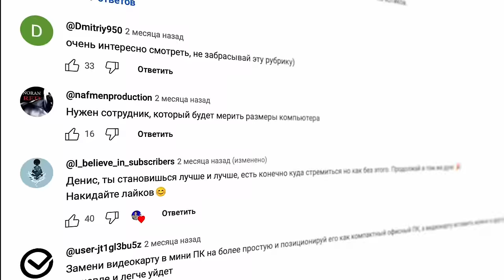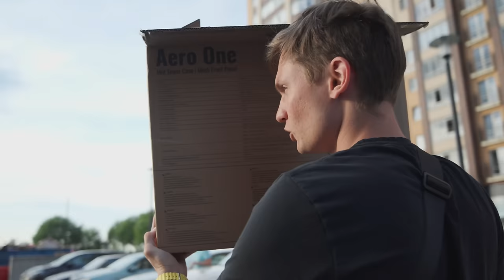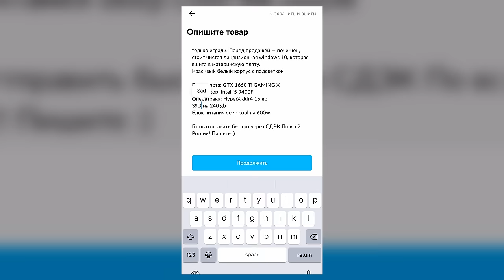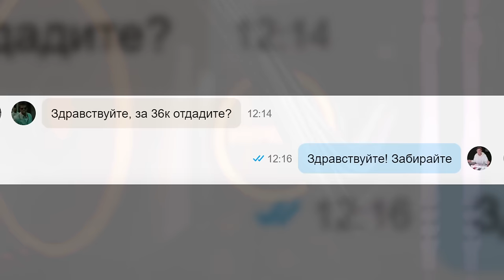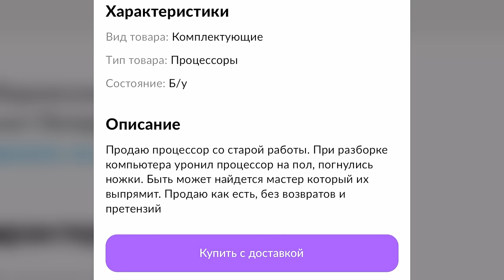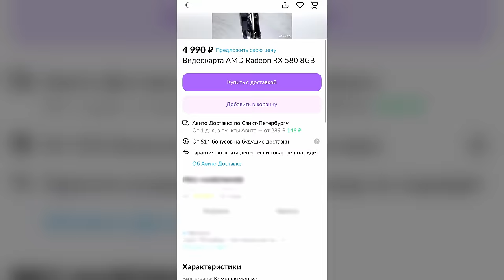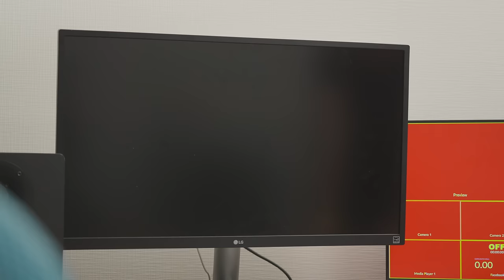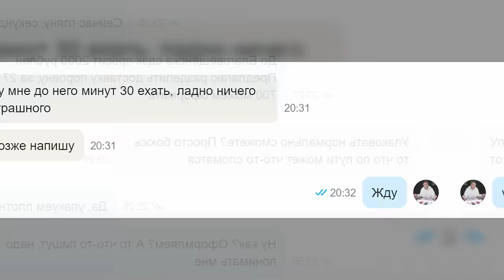Перекуп компьютеров: купил в игровом клубе, продал на АВИТО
Открой брокерский счет в Тинькофф Инвестициях и получи акцию Газпрома в подарок

Сегодня я продолжаю новый ЭКСПЕРИМЕНТ по перепродаже - с нуля, без особых вложений, имея только 5000 рублей и без знаний, хочу заработать на крутой игровой ПК на Intel Core i9 и RTX 4090. Смогу ли я купить ПК или собрать ПК дешево, продать его на АВИТО или других площадках дорого, с нуля и без вложений? Сегодня я купил пк из игрового клуба чтобы продать его дороже на перепродажу АВИТО и перепродаю АЙФОН На Авито. Смогу ли я это сделать? И вообще получится ли заработать на перекупстве ПК или перепродажа Айфонов выгоднее? В общем, сколько я заработал на перепродаже АВИТО, узнаете сейчас!

токен 2Vtzqwmd5NT